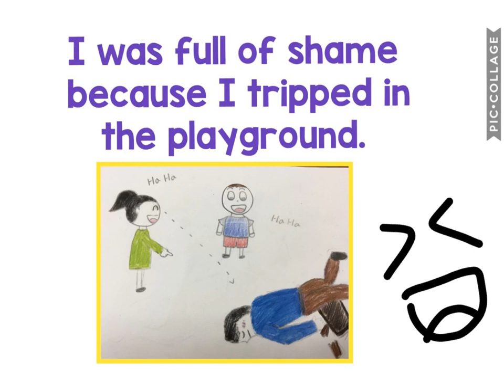"ashamed" and "shame" meanings (with examples)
This video will teach you the definition of the vocabulary words "ashamed" and "shame". It was created by Ji Hyun at Seisen International School.

Created by Ji Hyun.